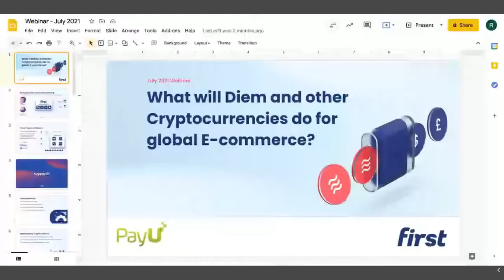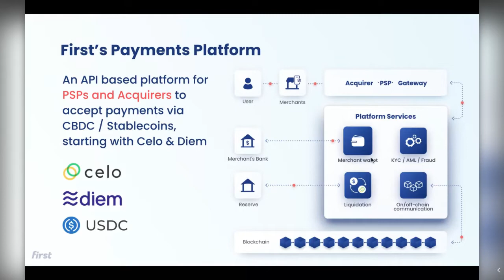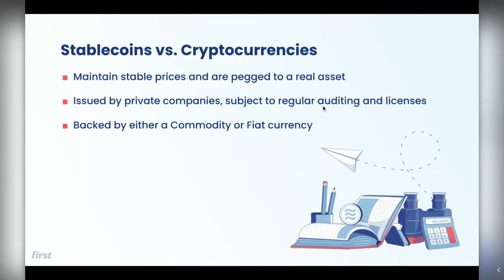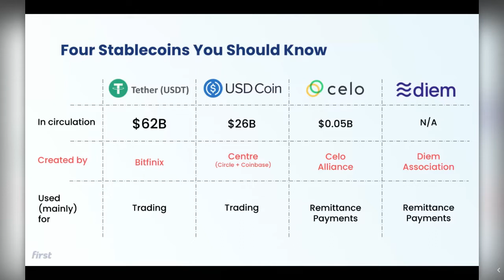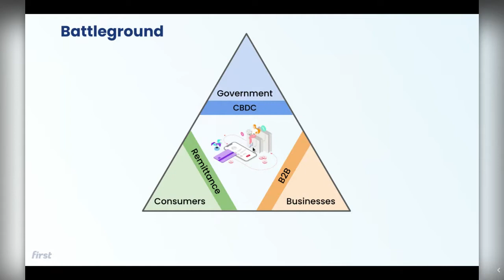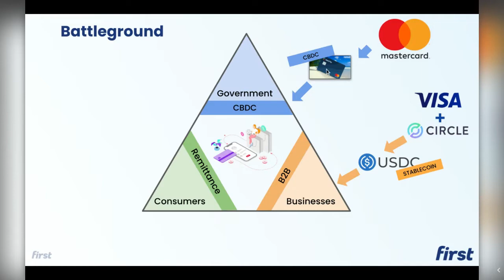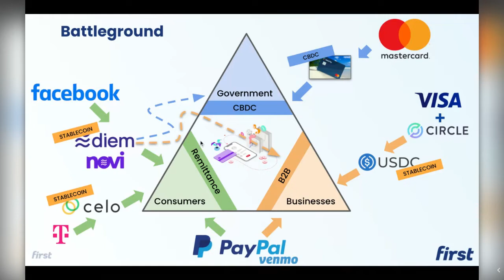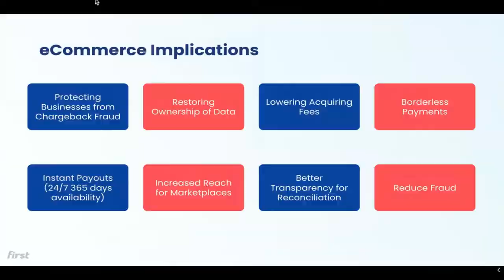What will Diem and other cryptocurrencies do for global ecommerce?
Visa and Mastercard have declared themselves as enablers of payments, no matter the rails, and started to support digital currencies — at least on paper.

Visa backed Circle, a crypto startup that created a stablecoin pegged to the US Dollar; PayPal acquired Curv, a custody startup built to hold users’ cryptocurrencies safely; and Facebook, not leaving the battleground to others, is strongly pushing its Diem project, a stablecoin pegged to the US Dollar, that should eventually be available via all of its platforms.

Big tech are now using cryptocurrencies to gun for payments — are you ready for what is about to happen next?

With the next digital evolution in finance gaining momentum, the financial landscape is quickly morphing into one of modernization and efficiency. Ecommerce has always been at the forefront of innovation and trends before they go mainstream. Specifically, the cross-border ecommerce space demonstrates an impressive example of this growth potential. CBDCs and stablecoins like Diem will allow PSPs, acquirers, merchants, and gateways to start accepting digital payments — overcoming many of the challenges encountered by merchants when it comes to cross-border payments and ecommerce.

This will help bridge the gap between today’s leading merchants and PSPs that will need to transform and reinvent their products to remain relevant for their users. From minimizing fees to miniscule size, to making payouts almost instant, digital currency-based payments are going to transform ecommerce. There are also opportunities for many digital assets to offer passive interest simply for storing them, which could open up new revenue lines for businesses that regularly have reserves on hand.

Learn how big tech, leading PSPs and banks are positioning themselves towards this next evolution.